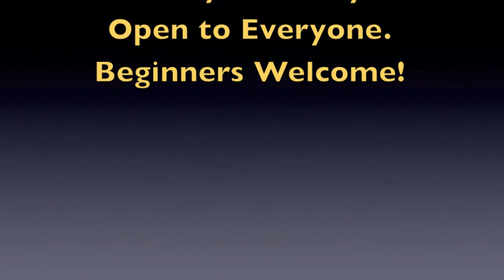Lara and Neo's Birthday Agility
Lara and Neo's fifth birthday celebration at Happi Days, featuring some of their doggy and human friends!